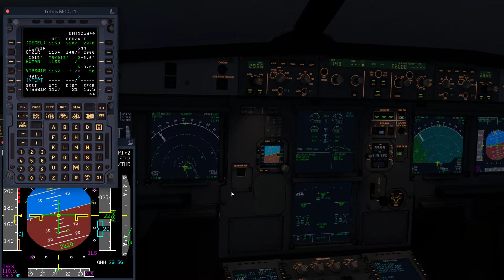X-plane 11 - Hanoi to Bangkok final approach and landing. Toliss Airbus A321 neo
Airbus A321 neo approach and landing at Bangkok, Thailand. X-plane 11.

Have a great day, and Happy Flying!!